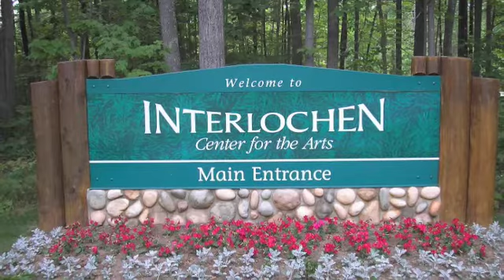I Was Missing You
A song I wrote and recorded for the Interlochen Arts Academy, where it turns out my heart's been for the last 44 years or so. Happy 50th birthday, IAA!